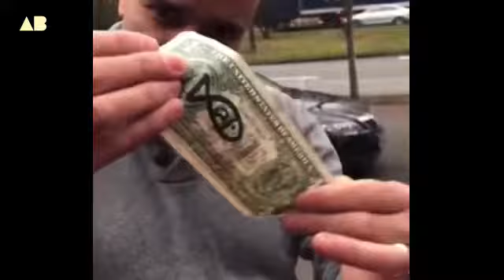Street magic? or Occult powers? | 👽 @ATABOY20 - alien channel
Details and information:
Street magic? or Occult powers? | 👽  @ATABOY 2.0   - alien channel